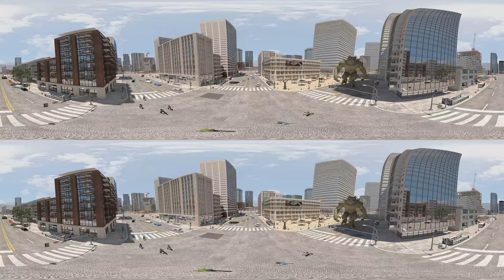Kaiju monster 360 VR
A giant Kaijiu monster rampages through the city in 360 3d! Best viewed on a headset.